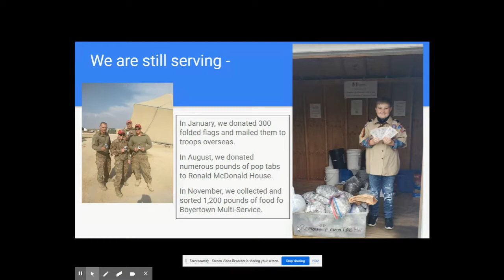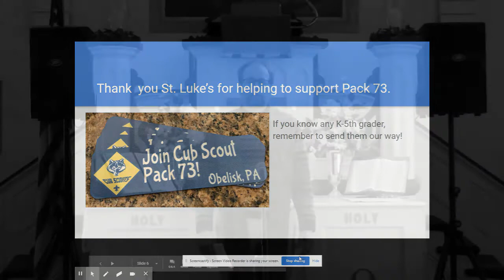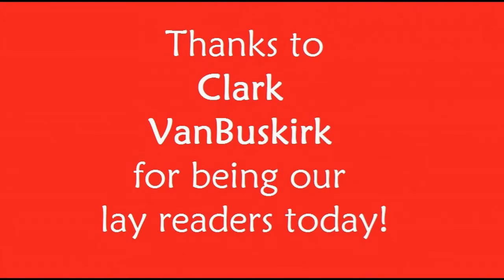St. Luke's Lutheran - February 7, 2021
We have an online communion service for you today. Pay attention during the announcements so you are prepared with elements for communion.